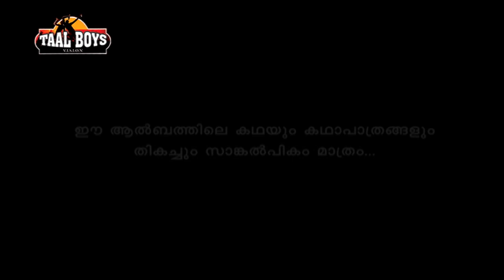Pranayam | New Malayalam Mappila Album Songs | New Mappilapattu Album